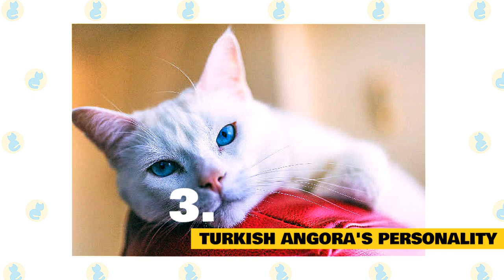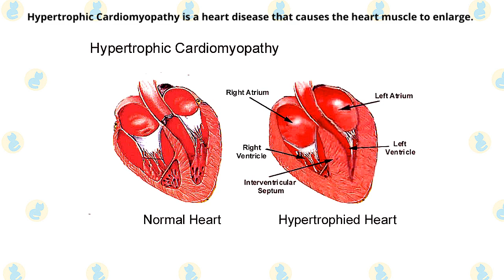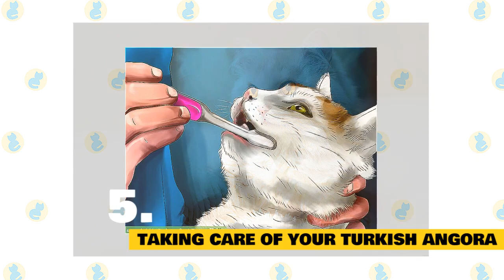Turkish Angora Cats 101 : Fun Facts & Myths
In today's video, we are going to talk about some interesting facts and myths about the Turkish Angora Cat.

A sweet, quiet cat, the Turkish angora is loyal and affectionate but can also become upset by sudden changes in her environment. Once the Turkish Angora gets an idea into his head, it can be difficult to change his mind about how he should behave, but he is so charming that you probably won’t care.

With their high intelligence and gorgeous white fur, it’s easy to see why the Turkish Angora is a national treasure in their home country.

It’s no secret that cats were highly valued among the great civilizations. Turkey even consolidated a breed we know today as the Turkish Angora cat.

Here are some of the interesting facts about the Turkish Angora Cat, which will give you some further insight into its characteristics and temperament.

1. Turkish Angora's History.

The longhaired Angora cat is not the source for angora sweaters, although his fur is certainly just as soft and beautiful. This natural breed takes its name from the city of Ankara in Turkey, which was formerly known as Angora. For centuries, the cats have been attractive souvenirs for invaders of or visitors to Turkey and may have been the first longhaired cats to arrive in Europe. One theory suggests that Vikings brought them from Turkey more than a thousand years ago.

The cats eventually became scarce and were saved only through a breeding program originated by the Ankara Zoo. Angoras were first brought to the United States in 19 54. Breeders took an interest in them, but it wasn’t until the mid-19 60s that recognition for the breed was sought from the Cat Fanciers Association. The CFA began registering the cats in 19 68 and granted full recognition to white Turkish Angoras in 19 72. Colored Turkish Angoras were accepted in 19 78. Today the cats are recognized by most North American cat registries.

2. Turkish Angora's Appearance.

They are a muscular cat and should not appear thin or emaciated. The Turkish Angora is small to medium-size cat, weighing  5 to 9 pounds with a slender, delicate appearance. Angoras who originate from the Angora Zoo in Ankara, Turkey, have a somewhat more substantial build, but all Angoras have a dignified, regal disposition and carry themselves with grace.

The Angora coat is long, very soft, and comes in a wide variety of colors and variations. White is traditionally the most popular, and the lone color produced at the Ankara Zoo, but Turkish Angoras can also be found in black, reds, browns, and greys, as well as tabby, tortoiseshell, and bi-color variations.

Their heads are small and round, with wide-set ears and large, almond-shaped eyes that come in amber, green, blue, or in a heterochromatic blue and amber, or blue and green pairing.

3. Turkish Angora's Personality.

Beautiful and elegant on the surface, the Turkish Angora can surprise an unsuspecting owner with its athleticism and intelligence. No bookcase is too high for him to reach the top, and no closed door is safe from being opened by his questing paws. While he certainly can have lovely manners, Turkish Angora is also an active, boisterous side to his nature, with a cleverness that makes him endlessly entertaining. He likes to play and will do whatever is necessary to get and keep your attention, even if it means getting into a little trouble.

The Angora keeps his kittenlike playfulness well into old age. He is friendly toward guests but loves his own people best. This is a sociable breed that is best suited to a home where he will have another cat or a dog to keep him company if people aren’t home during the day. When you are home, the Angora may drape himself across your shoulders or settle comfortably into your lap. At night you’re likely to find him next to you with his head resting on your pillow.

To live happily with a Turkish Angora, you should have a sense of humor that matches his own, as well as a good store of patience. Once he gets an idea into his head, it can be difficult to change his mind about how he should behave, but he is so charming that you probably won’t care. If you will, it’s best to consider another breed. This is an affectionate, gentle cat who is devoted to his family, but his precocious intelligence, resourcefulness, desire for interaction and play, and short attention span may make him a challenge to live with.